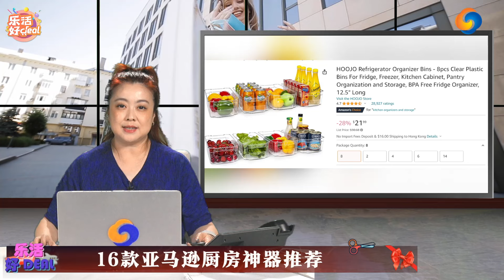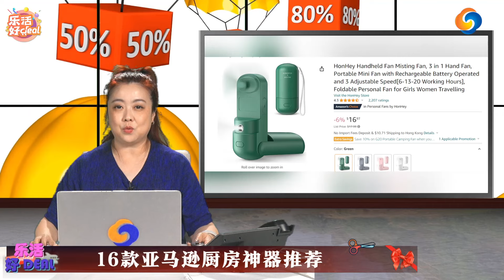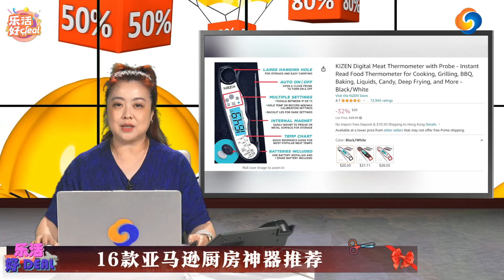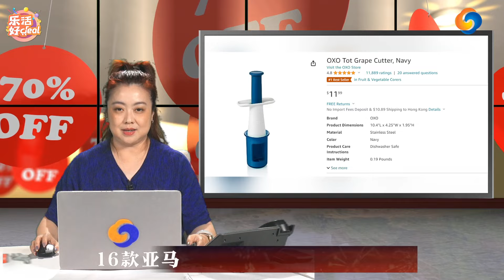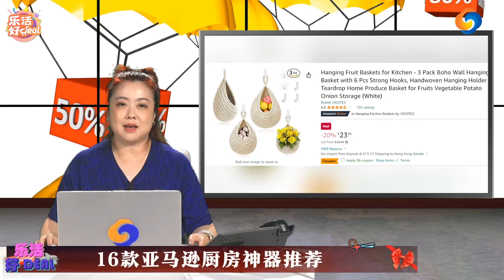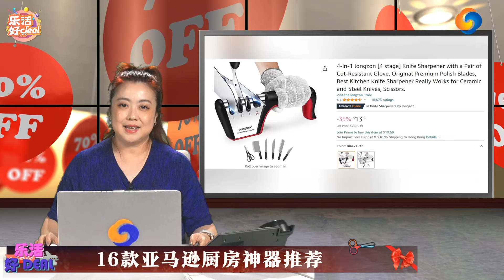小厨房大乐趣，16款亚马逊厨房神器推荐，做饭还能这么省事儿！乐活好Deal 2023/08/07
小厨房大乐趣，16款亚马逊厨房神器推荐，做饭还能这么省事儿！